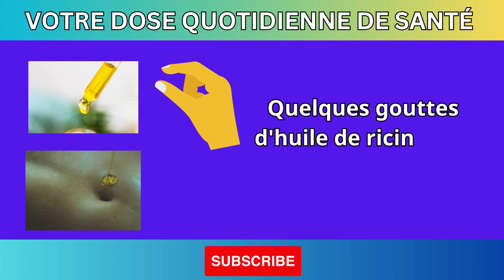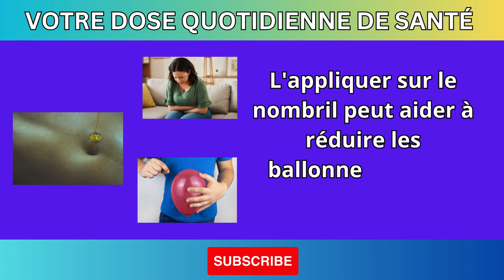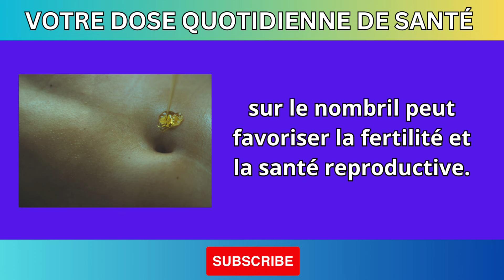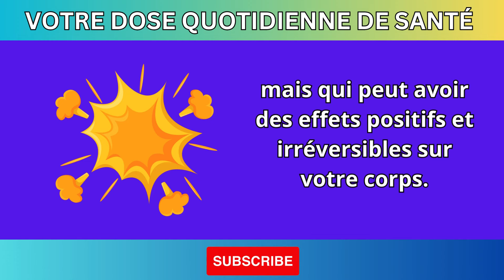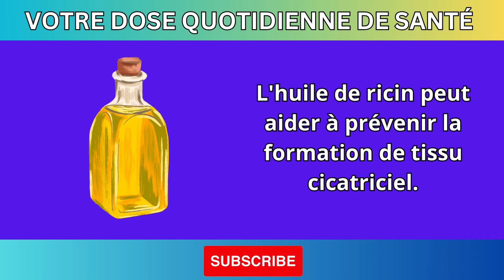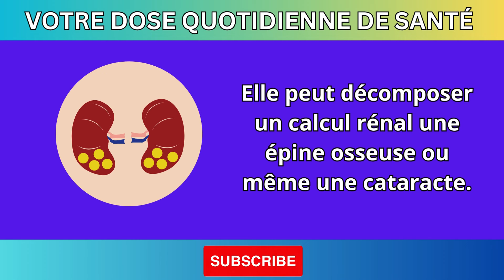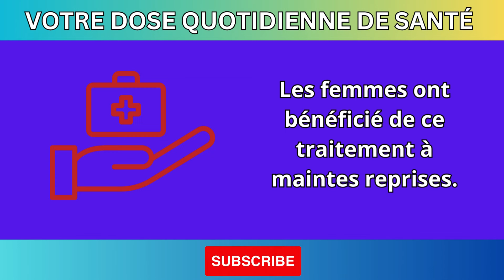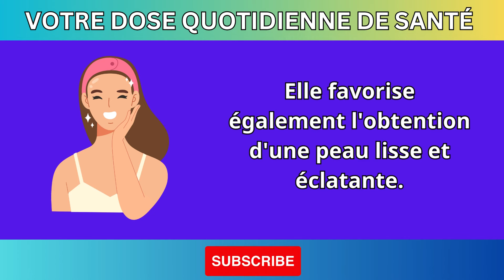L'huile de ricin dans votre nombril RÉVERSE 20 problèmes de santé ! | Les secrets de Barbara O'Neill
Découvrez comment appliquer de l'huile de ricin dans votre nombril peut améliorer votre santé et résoudre jusqu'à 20 problèmes différents ! Inspiré des secrets de Barbara O'Neill, cette méthode naturelle est connue pour ses bienfaits pour la digestion, la peau, les articulations et bien plus. Essayez cette astuce simple pour favoriser votre bien-être.